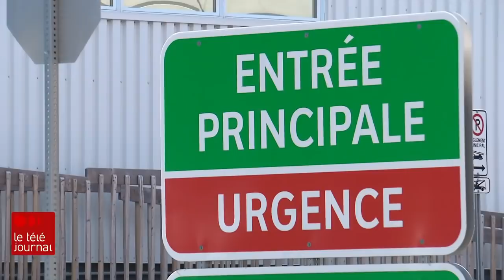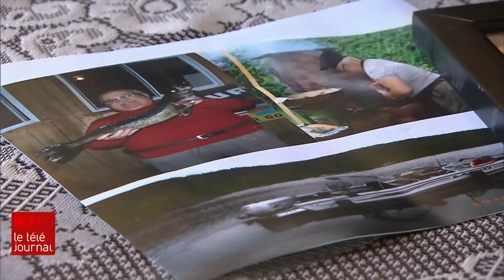Un patient est mort après avoir été privé d'oxygène à l'hôpital Charles-Le Moyne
Ce qui devait être une simple intervention pour effectuer des travaux à l'hôpital Charles-Le Moyne, à Longueuil, s'est avéré être à l'origine de la mort d'un des patients de l'établissement. En raison d'une « erreur humaine », huit autres usagers se sont retrouvés privés d'oxygène. Les explications de Melissa François.